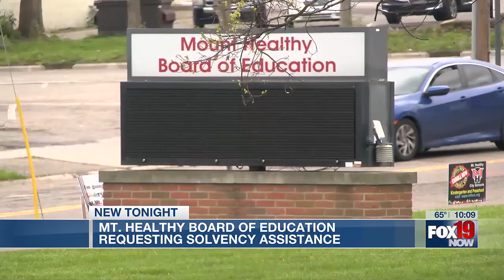Mt. Healthy Board of Education requesting solvency assistance